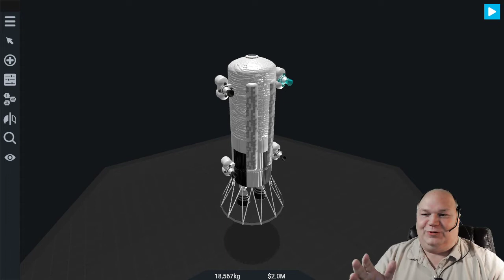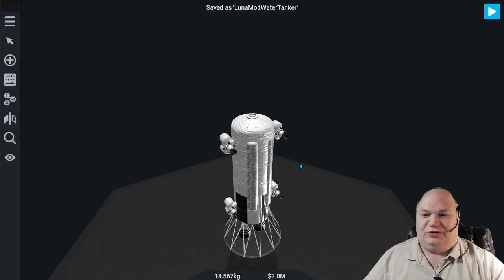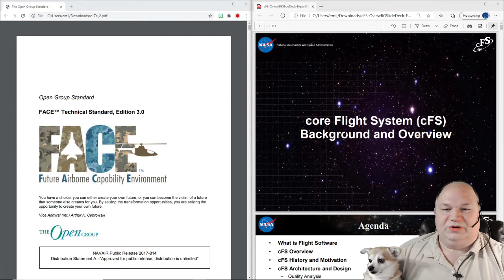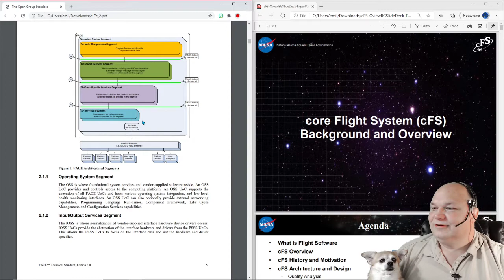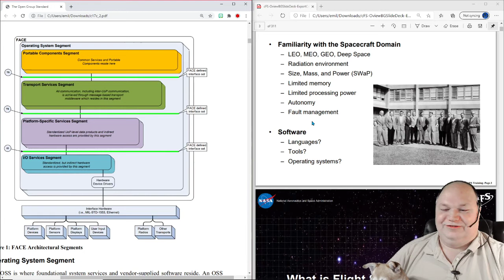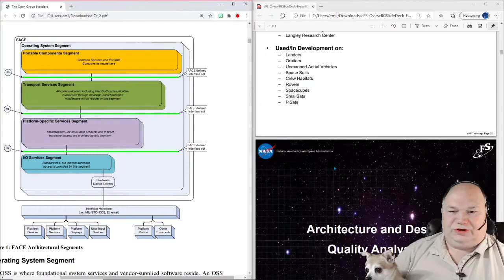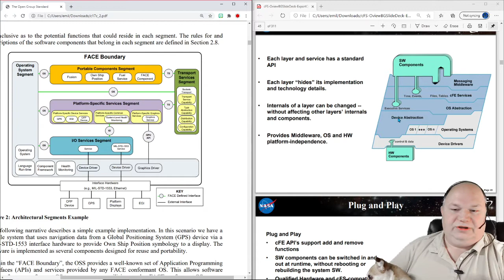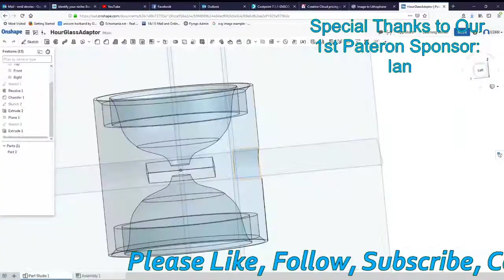"The Centaur Camel: H2O Tanker on Luna" w/ Simple Rockets 2 - episode 17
Using a Centaur Upper Stage as a Water Tanker on Luna.
Bonus: Comparing FACE (aircraft) to cFS (spacecraft) Software standards